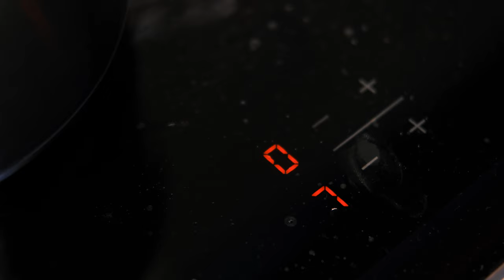Salsa & Nachos - Fuji X-T4 4k60 Slow Motion Test Footage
Giving my new Fuji X-T4 and XF 35mm f/2 a little trial run while Signe is preparing some lovely salsa. A - ehm - fair division of labour.